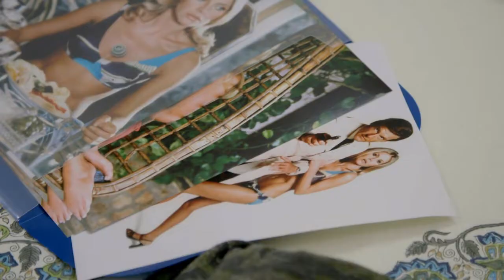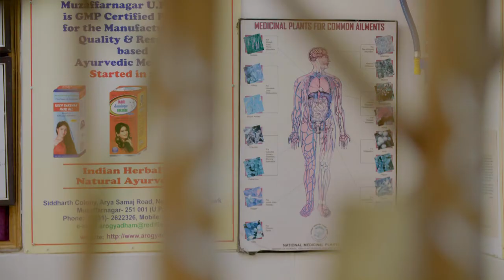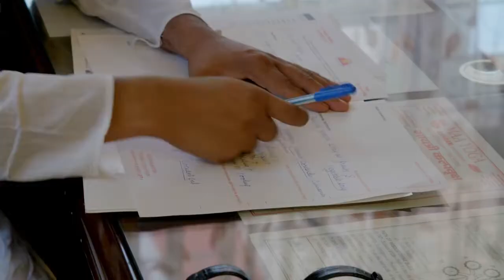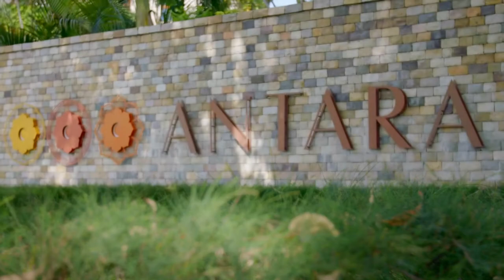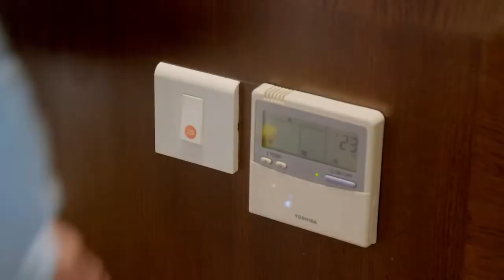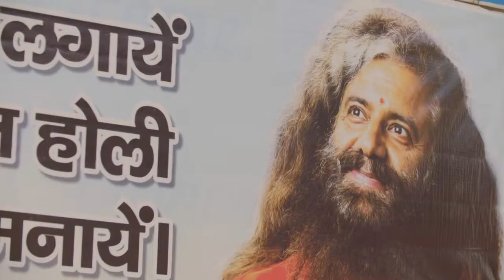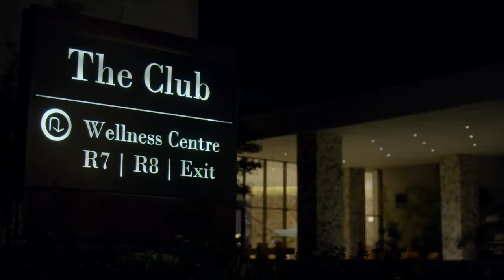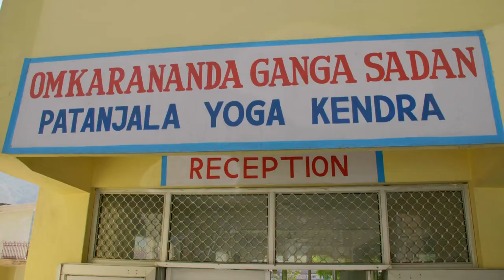The Real Marigold Hotel Series 4 Episode 4